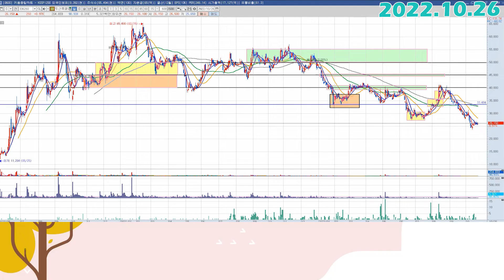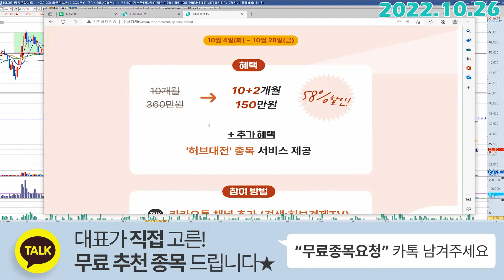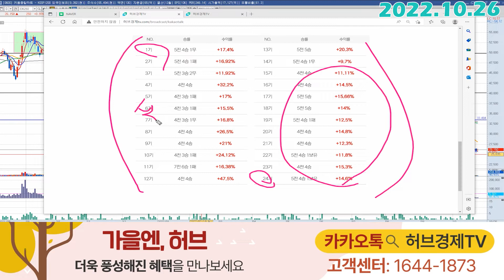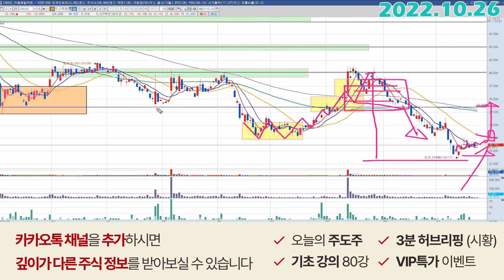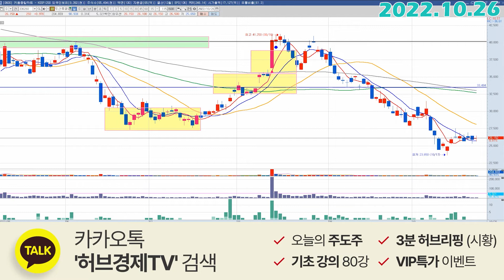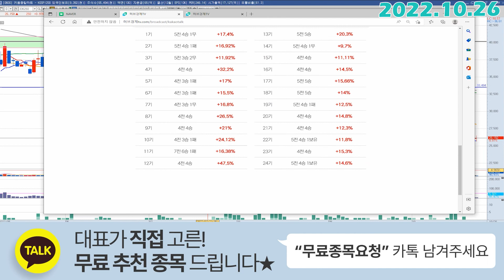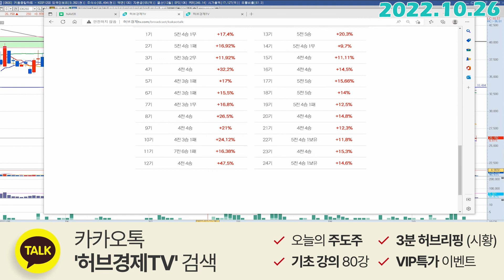두산퓨얼셀 (336260) - 갈 길이 멀지만 꼭 간다